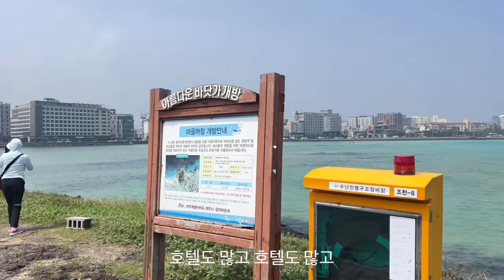시골치매가족먹방엄마아들(가지덮밥&eggplant rice bowl)요리 먹방 mukbang eating show